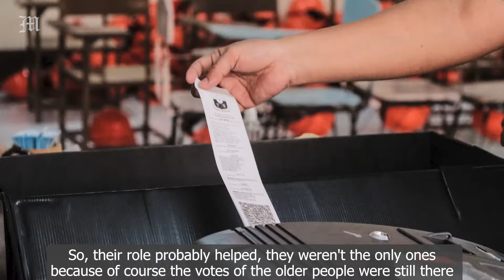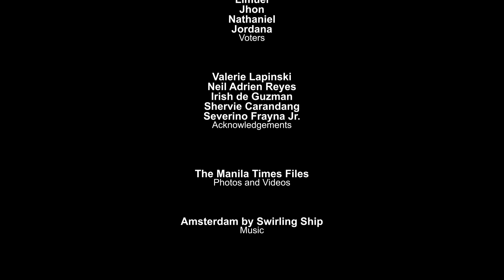Tanong ng Times: What is the impact of the youth vote in the results of the 2022 elections?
The Manila Times airs at 6 p.m. today, June 27, the first episode of "Tanong ng Times," a video series that gives the public a chance to share their views on key issues of the day. In the opening episode, youth voters describe their experience while participating in the May 9, 2022 presidential elections. Watch it on The Times' YouTube Channel, Facebook page, and Dailymotion.